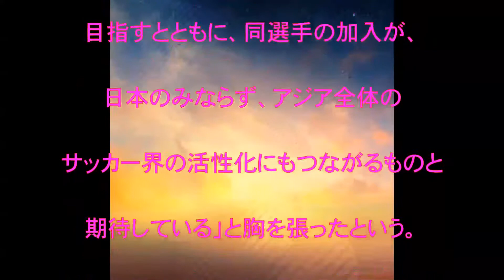イニエスタ,会見,神戸イニエスタ誕生も,５人フル活用の外国人枠どうなる？,現所属の選手放出か,話題,動画